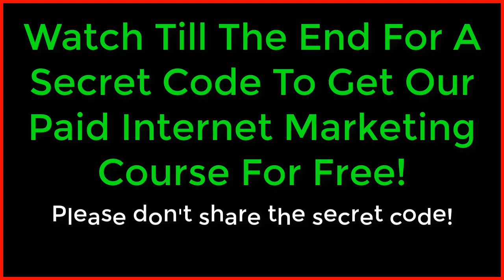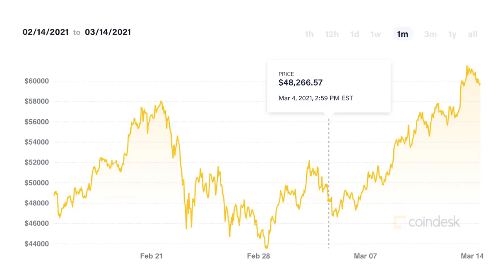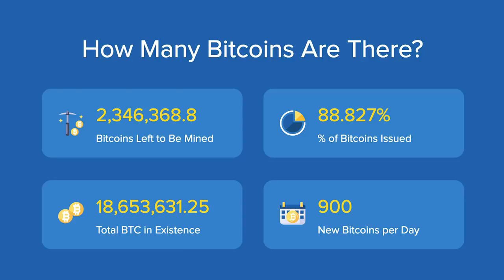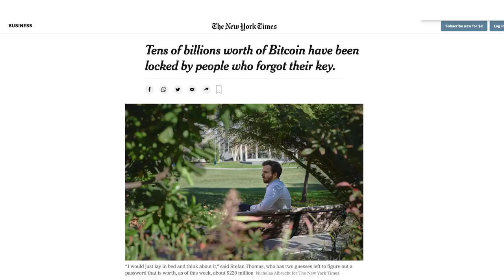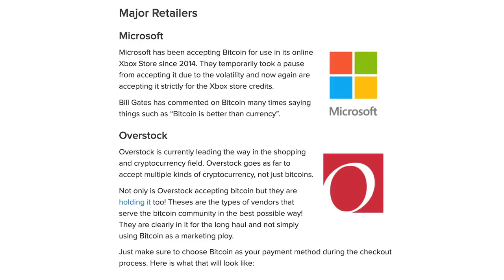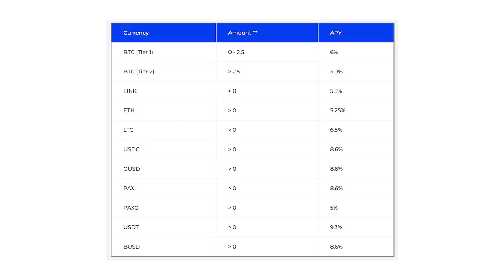I WENT ALL IN ON BITCOIN BELOW $50,000 AND AM BULLISH ON CRYPTO - Bitcoin Could Reach $100k Soon!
In this video you will find out why I went all in on bit coin at just under the $50000 mark.

Really Cool Discovery!
I just found a texting chat bot that pays me $100 when I connect people to her! No really, check it out for yourself and learn how she can do the same for you! Get this cool textbot for your business at

What to start an online business without all the fluff?

On this channel we have tutorials for getting started with Wordpress and more advanced Wordpress setup like making Wordpress ecommerce stores and using and configuring plugins like Elementor Pro, Divi, Beaver Builder, WP Bakery and Visual Composer. We also have videos about using and selecting themes.  Other advanced topics are covered using CSS, HTML, PHP and Javascript.

To get setup with Wordpress, you will need Wordpress hosting for you site and also a domain name. There are many hosting companies you can use and I have videos comparing several top hosting companies and how to get a good domain for you site. Many of the Wordpress plugins are free but most offer a paid version for more functionality.  I use a mix of free and paid plugins for my Wordpress sites.  For my ecommerce Wordpress site I use the Flatsome theme since it has a few things I like that make building a Wordpress ecommmerce site easy. Make sure to follow and click the notification bell to get updates of all my new videos since I will keep adding more on a regular basis to help you on your Wordpress journey!

Also, makes sure to see what Michael Saylor has to say about crypto, bitboy, ETH, Bitcoin, BTC, NFT,  and ADA.